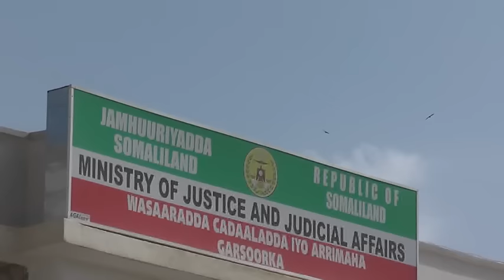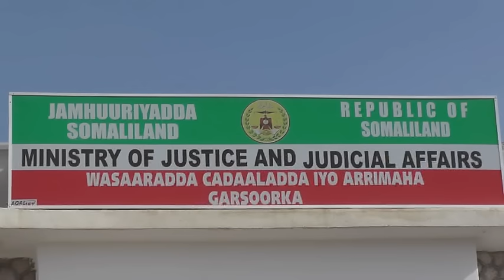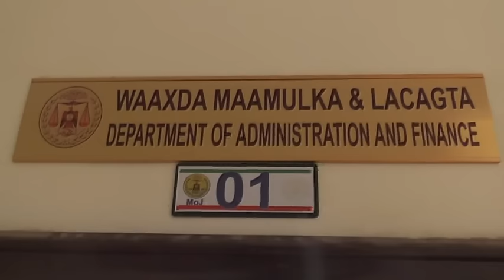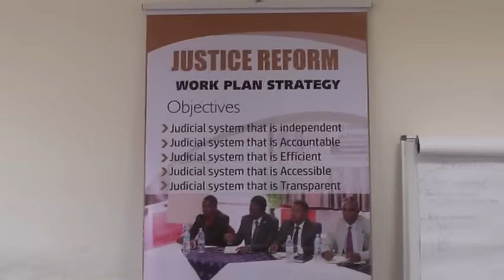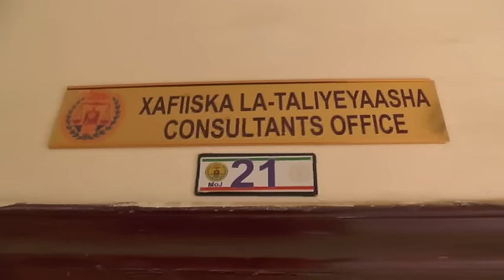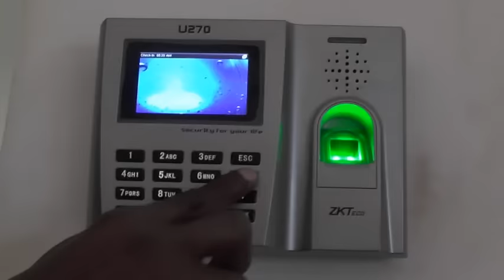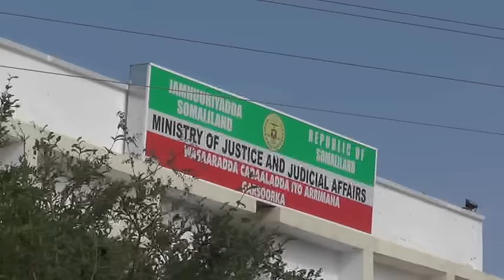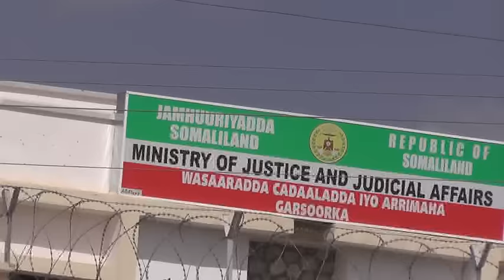BARNAAMIJKA HA KU SAXAN OO UU MARTI KU YAHAY WASIIRKA CADDAALADU